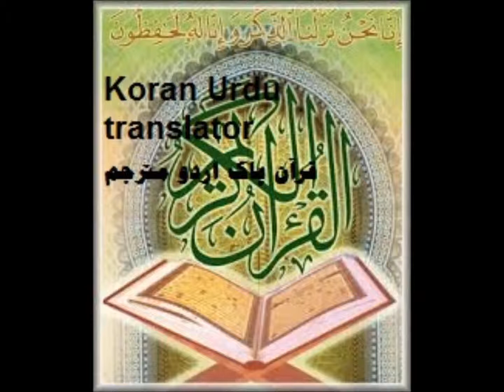009 التوبة At Tawba Sudais Shuraim Erdu قرآن پاک اردو مترجم